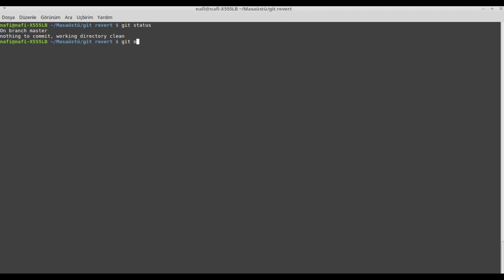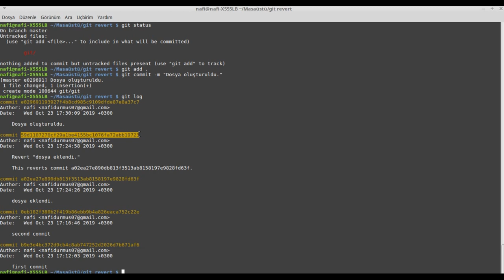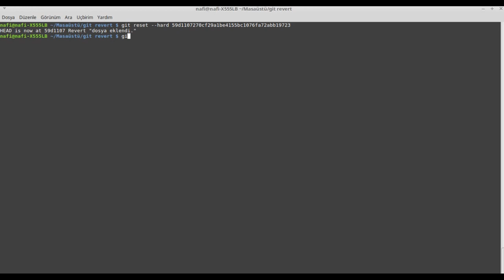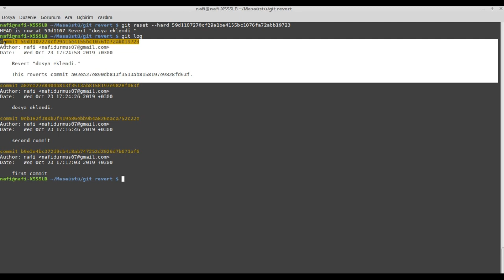Git Son Değişiklikleri (Commit’i) geri alma (git reset komutuyla)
Bir proje geliştirirken genellikle git kullanıyoruz. Ve ilerlemelerimizi kayıt altında tutmak için commitler oluştururuz.
Herkesin başına gelmiştir son yapılan commit işleminde bir hata bazen de istenmeyen bir işlem yapılmıştır. Şimdi son commiti nasıl geri alacağımıza öğrenelim.